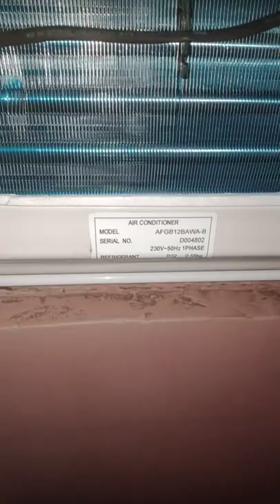WINDOW AC BLOWER DEFECTIVE